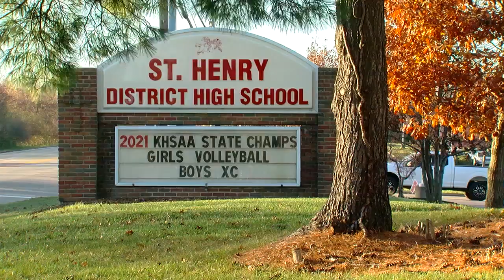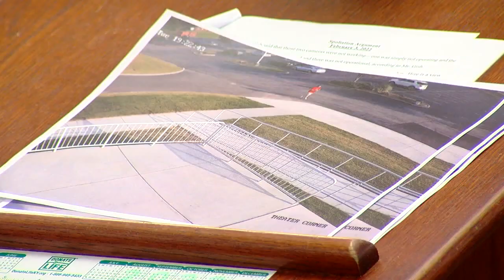Local 12 obtains video deposition of St. Henry principal in Mangine wrongful death lawsuit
The collapse and death of Matthew Mangine Jr. in 2020 influenced the direction of Local 12's Athletes AT Risk project